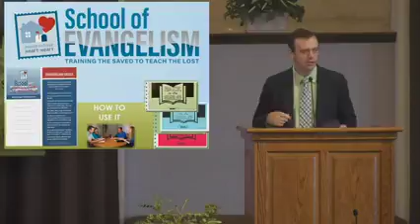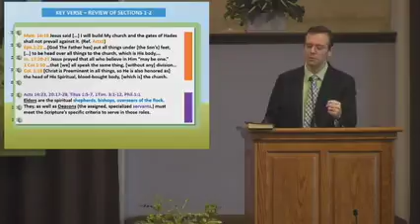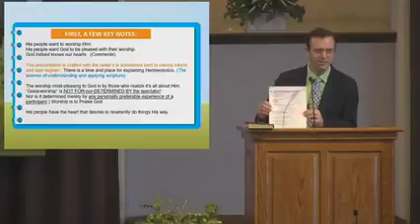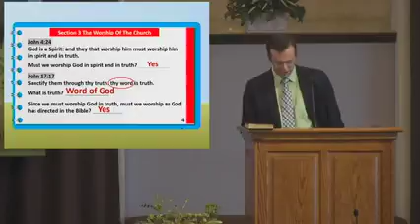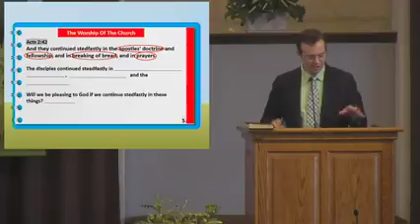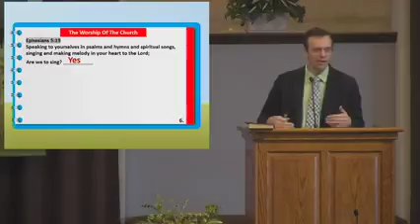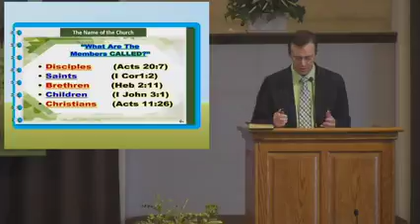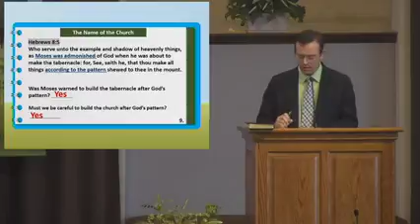Back to Bible Series Blue Book 2 Session B Worship of the Church 9 5 21 Sunday Sessions mp4